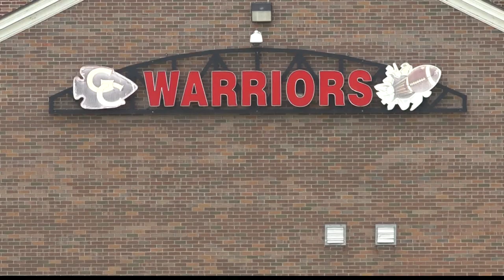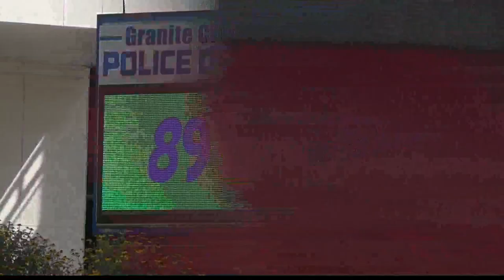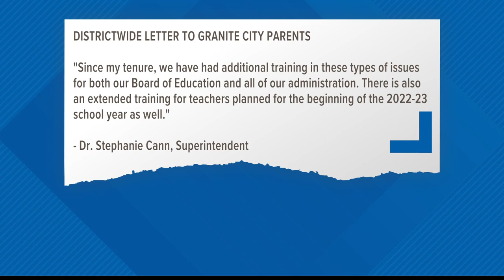Online tell-all details sexual relationship between former Granite City teacher, student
A Metro East school district is under fire after a former teacher published an online book detailing a relationship he had with a female student.

In 2018, teacher Andrew Crider resigned from Granite City High School after it was revealed that he was having a sexual relationship with a then 18-year-old student.

Now many in the community are asking if the district is doing enough to protect students after Crider published an online tell all.

“It’s pretty gross,” said Granite City parent Stacie Johnson.